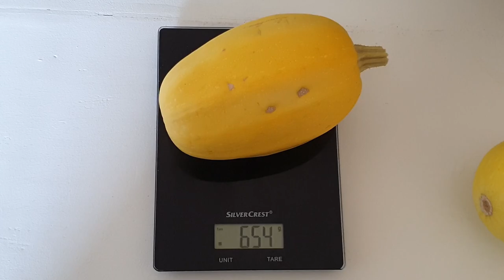🎃 COLHENDO ABÓBORA "ESPAGUETE" NA SACADA 🎃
Olá pessoal!
No vídeo de hoje do Hortinha em Casa, vamos compartilhar com vocês a emocionante colheita das nossas abóboras "Espaguete" 🎃, cultivadas com carinho em vasos na varanda do nosso apartamento! 🏡 Além das abóboras, também vamos colher mirtilos suculentos 🫐, pimentas malaguetas picantes 🌶️, um pimentão 🫑, uvas frescas 🍇 e tomatinhos deliciosos 🍅.

Junte-se a nós nessa jornada de cultivo urbano 🌿, aprenda dicas valiosas de como cuidar das suas plantas em espaços pequenos 🪴 e descubra receitas incríveis que podem ser feitas com os nossos produtos colhidos! 🍽️✨